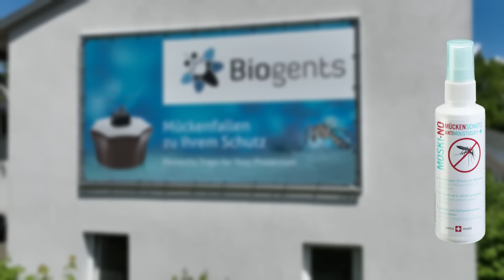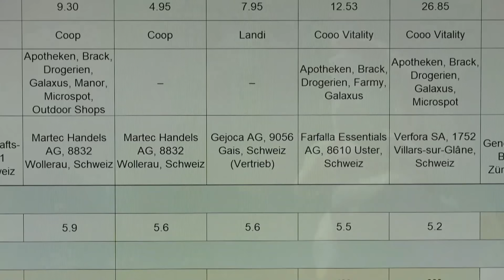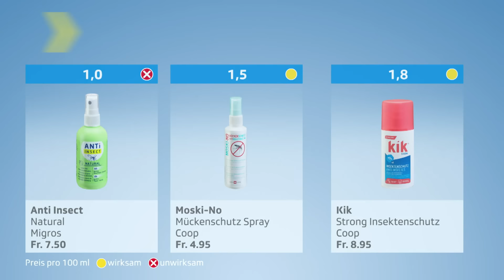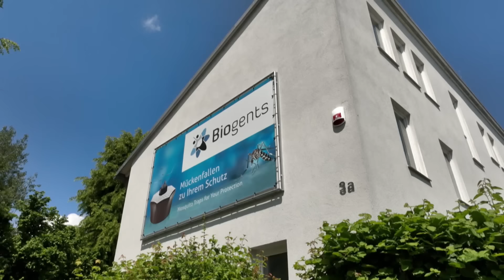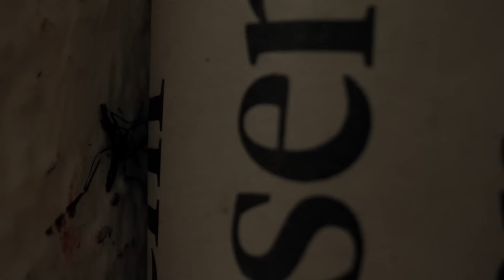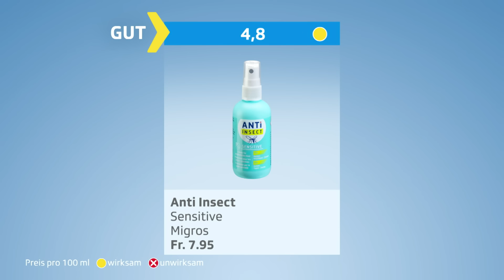Anti-Mückensprays im Test: Wie wirksam sind Anti Brumm, Kik und Co.? | 2024 | Kassensturz | SRF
«Kassensturz» testet im spezialisierten Labor 10 beliebte Mückensprays und zeigt, mit welchen selbst die aggressiven Tigermücken keinen Stich haben. Fazit: Zwei Produkte nützen kaum, andere enthalten verbotene Wirkstoffe und können Allergien auslösen. Naturprodukte fallen durch.

Getestet wurden folgende Anti-Mückensprays:

🥇 Anti | Insect Sensitive
🥈 Anti Brumm | Forte
🥉 Kik | Sensitive Insektenschutz

● Anti | Insect | Forte
● Farfalla | Naturel Anti-Insektenspray Abwehrkraft
● Gejo | Mücken & Zecken Schutz
● Anti Brumm | Naturel
● Kik | Strong Insektenschutz
● Moski-No | Mückenschutz Spray
● Anti Insect | Natural

Ein Bericht von Peter Basler
▪ Kamera: Lucas Fuchs, Sergio Cassini
▪ Schnitt: Roman Crottogini, Thorsten Thiem